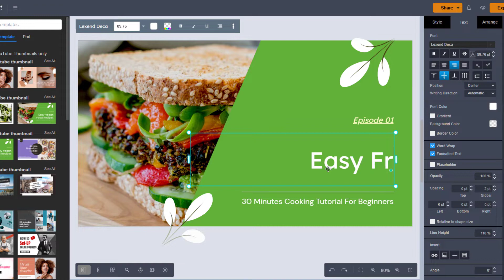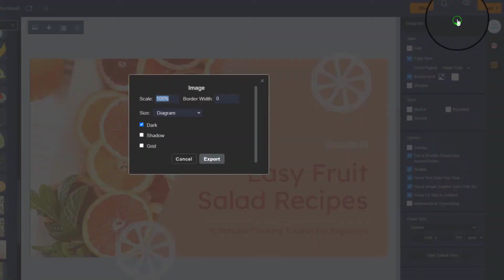Create YouTube Thumbnails | YouTube Thumbnail Creator | YouTube Thumbnail Designer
Visual Paradigm Online is an all-on-one online design platform that allow everyone to create professional YouTube thumbnails, Twitter header, book cover, product labels, YouTube channel art, Facebook ads, Twitter header, book cover, leaflets, infographics, invitations, resumes, menus, certificates, business cards, and more... in minutes, but not in hours. To find out more about VP Online please

Tryout VP Online with no signup required!

Visual Paradigm Online offers the following which helps user to create YouTube thumbnail in minutes, not in hours:
- Dozens of professional hard-crafted YouTube thumbnail templates
- Millions of stock photos and editable icons
- Popular free fonts and text arts
- Different download options, including PDF & images with customizable resolution

To get start you can browse through our selection of YouTube thumbnail templates